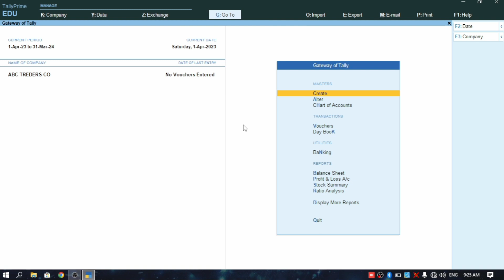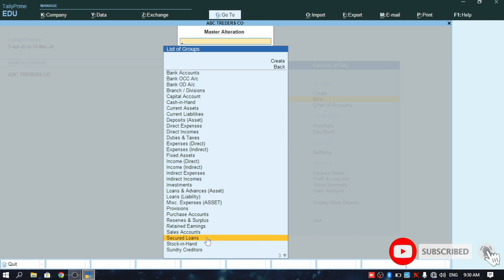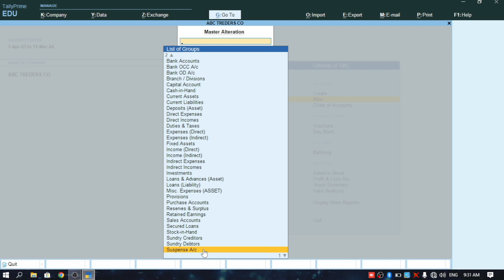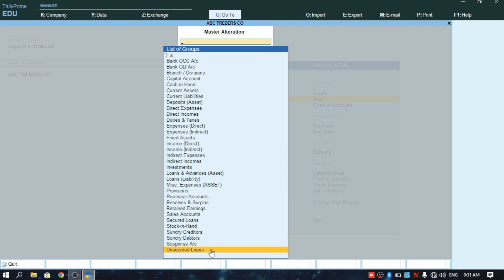What is Group | कोनसा Ledger किस Group में आयेगा जाने हिन्दी